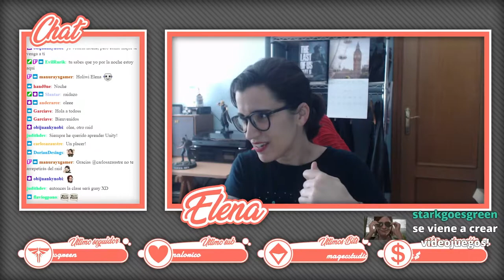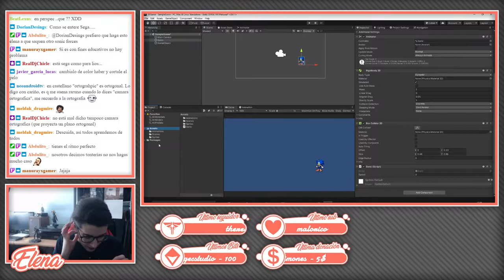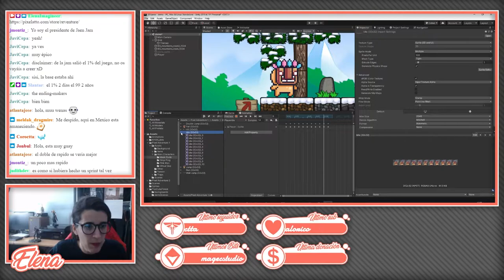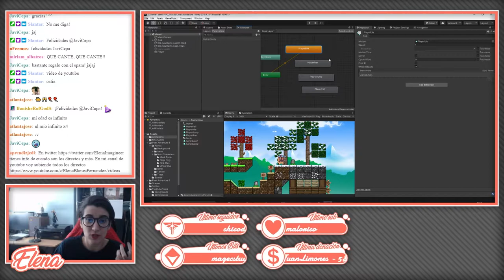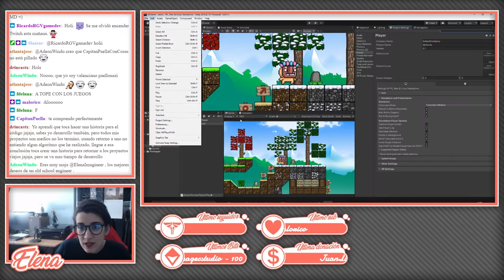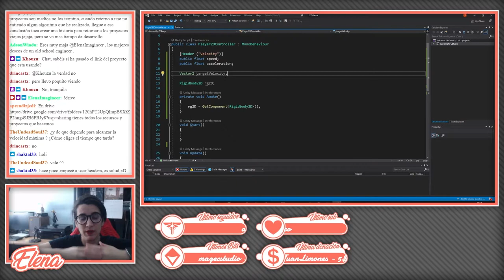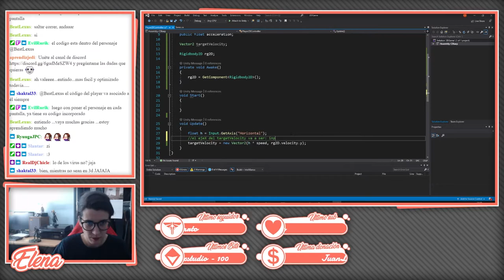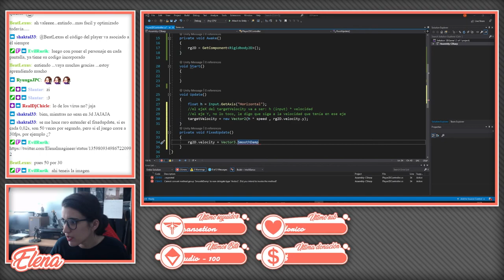Juego plataformas 2D en Unity - Parte 1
¡Bienvenid@ a Unity Para Padawans!

Unity para Padawans es una serie de vídeos en directo para que puedas aprender Unity y así poder crear tus propios videojuegos :)

En estos vídeos estamos viendo la base del 2D de Unity.

¿Tienes cualquier duda o necesitas ayuda? ¡Únete a discord!

¡Vamos a crear videojuegos!